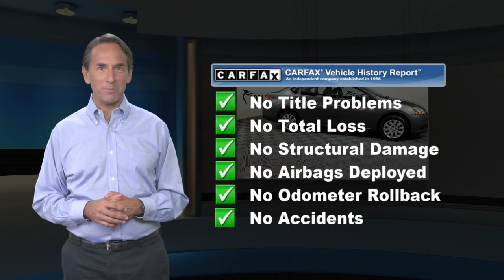Used 2015 Nissan Sentra SV, York, PA C16162GH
Low Miles, Local Trade, Rear Back up Camera, Sentra SV, 4D Sedan, CVT with Xtronic, Brake assist, Radio: NissanConnect AM/FM/CD Audio System, Steering wheel mounted audio controls. Odometer is 38794 miles below market average! Clean CARFAX.Amethyst Gray 2015 Nissan Sentra 4D Sedan SVWhen you purchase an APPLE Pre-Owned at Apple Chevrolet Cadillac we give you peace of mind with a Limited Power Train Warranty for 30 days or 1,000 miles, whichever comes first.

[RLVID:5035:07812dfcd4831354:6d4d6ad4a031c9e6:1]